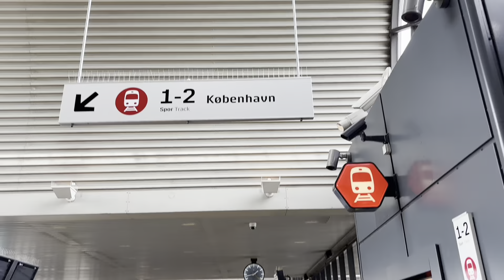ডেনমার্কের 🇩🇰 রাজধানী সুন্দরী কোপেনহেগেনে ১৭ শতাব্দীর জলপথ ভ্রমণ ॥ ব্যালকনিতে breakfast করলাম